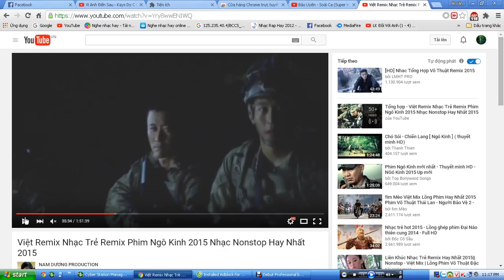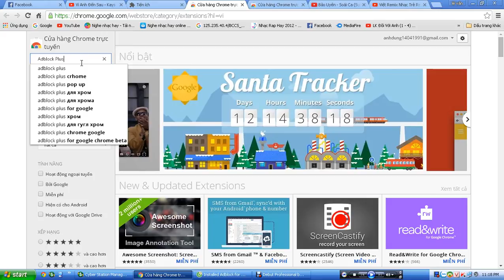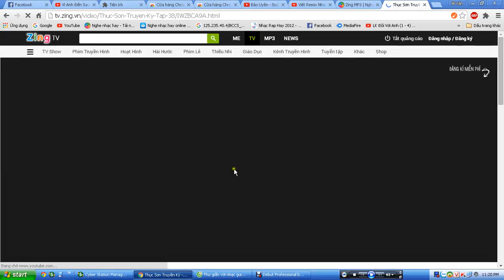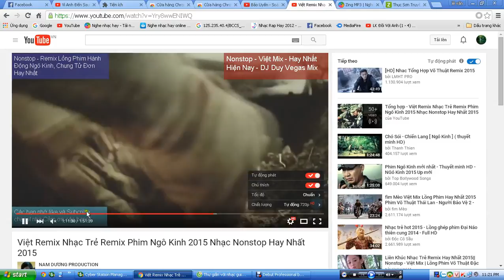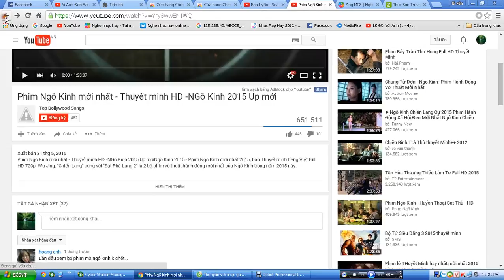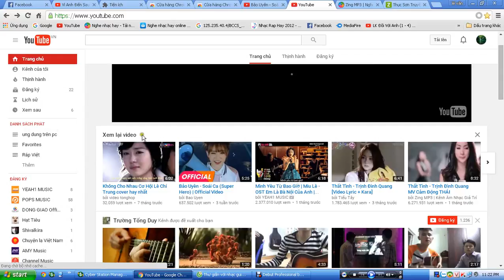chan quang cao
tự động tát màn hình khi một thời gian nhát định không sử đụng máy đêt tiết kiệm điện.